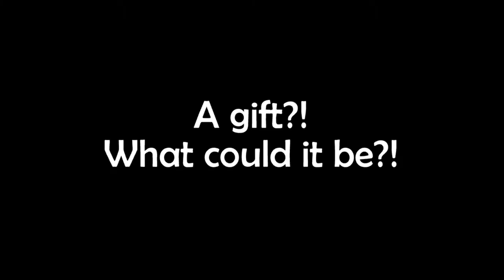CHICKEN CRYSTALS! - Lets play Minecraft Millionaire #6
The guys continue working on the quests. They make a coke oven and start debating about the best place for a windmill. They finally show of the plant farm that was made in the mysterious lost recording! Meanwhile they of course spend way to long time working on their glass farms and get interrupted by a mysterious message.

We have a discord server! Come join us